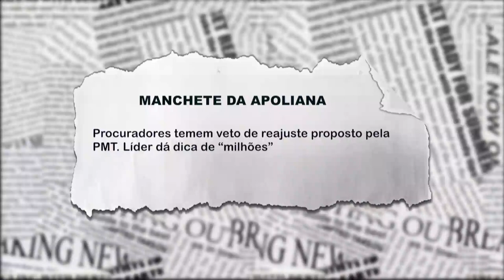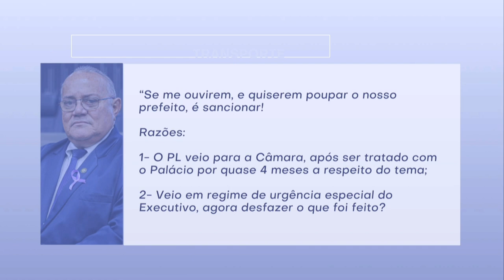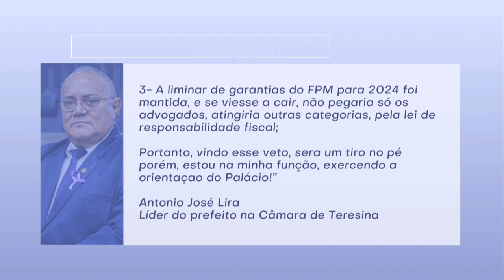Procuradores temem veto de reajuste proposto pela PMT. Veja